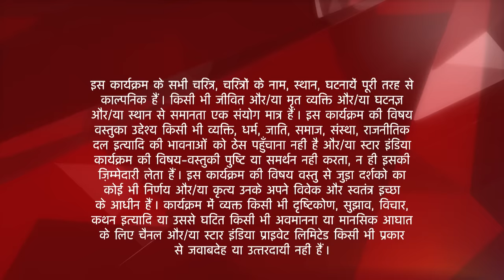Saath Nibhaana Saathiya | साथ निभाना साथिया | Gopi ne Aham ko sikhaya chai banana!